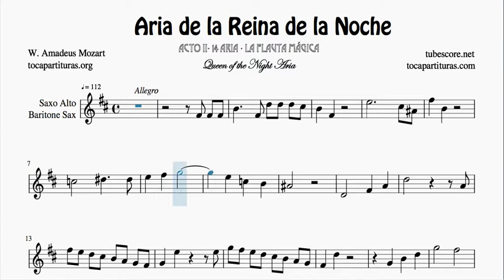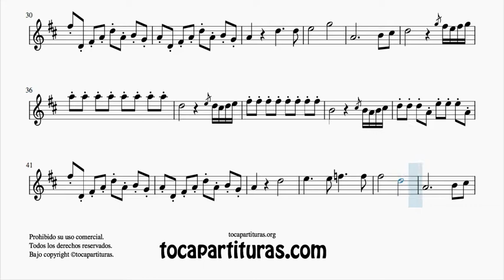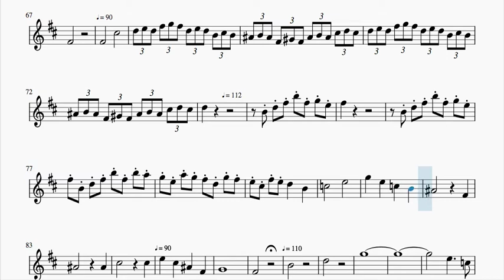Aria de la Reina de la Noche La Flauta Mágica Partitura de Saxofón Alto y Barítono Sax